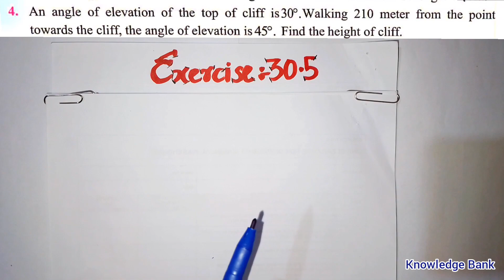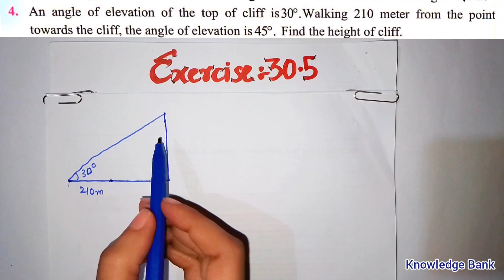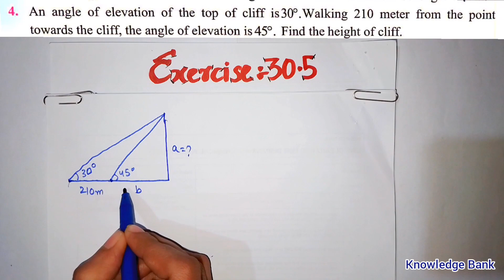Exercise 30.5 Class 10 question 4 maths | Ex 30.5 Class 10 q 4 5 trignometry Maths Sindh Board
New Book Class 10 Exercise 30.5 Unit 30

1. An observation balloon is 4280m above the ground and 9630m away from farm house. Find angle of depression of farm house

Exercise 30.5 Unit 30 introduction to trignometry New Mathematics Book Class 10 Question 1

Exercise 30.5 Class 10 New Mathematics Book Karachi Board

Exercise 30.5 matric class
Exercise 30.5 new Mathematics book Class 10
Exercise 30.5 New maths book Class 10